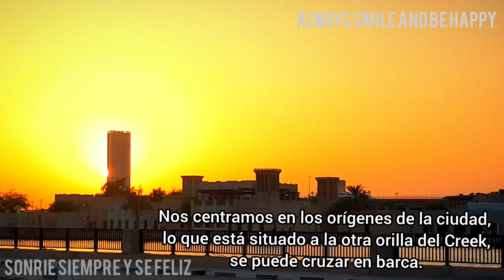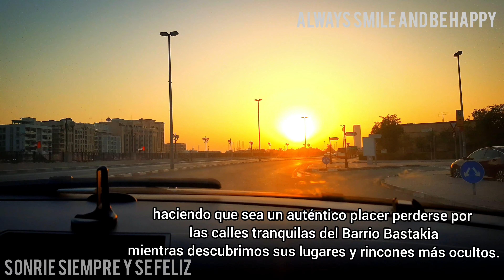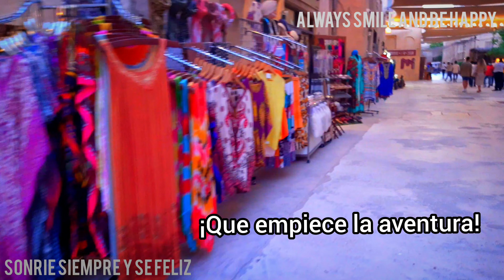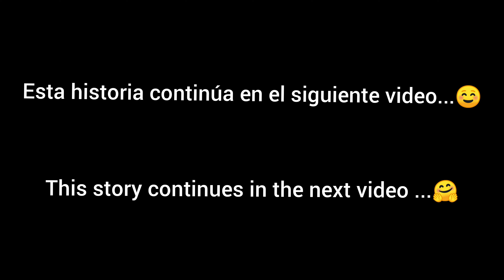ME PERDÍ EN DUBAI ❤️ COMO EN LA EPOCA DE ALADDIN Y JAZMIN ❤️ PAISAJES Y TIENDAS SORPRENDENTES 2022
Hola :) si estás próximo a viajar a Dubái o deseas hacerlo entonces te animo a que lo hagas, no te arrepentirás! En este video te muestro como fue el inicio de Dubái, las calles llenas de magia y misterio, realmente me hacían sentir como en la época de Aladdin y Jazmín , todo rustico y a la vez admirable , puedes comprar muchos recuerdos y adornos que llenaran de vida y color tu hogar, aquí abajo te comparto el inicio de mi viaje hacia Dubái , y poco a poco iré subiendo todos los lugares encantadores que visité, gracias por quedarte aquí, te deseo un hermoso día. ❤️

Hola, espero te encuentres muy bien, te doy la más cordial bienvenida a mi canal , gracias por estar aquí, un gran abrazo a la distancia :) /❤️ Hey, I hope you are very well, and I give you the warmest welcome to my channel, thank you for being here, a big hug from a distance :)

🎁 ÚNETE a la MEMBRESÍA y tendrás beneficios ÚNICOS que te aseguro que vas a ADORAR  . LINK Conviértete en miembro para mostrar tu apoyo.
  💜 If you have not activated the bell, Activate it 🔔